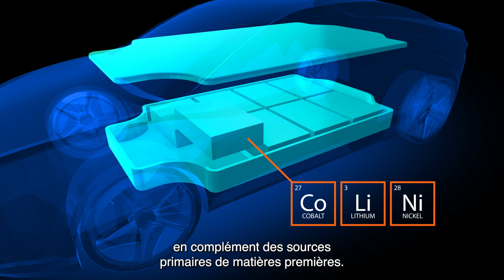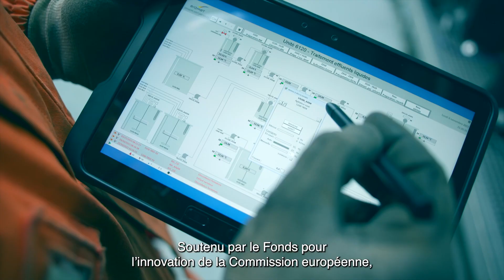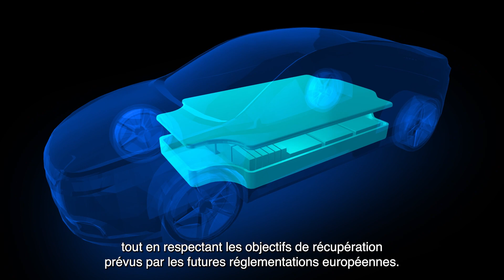ReLieVe - Preparing the future - FR